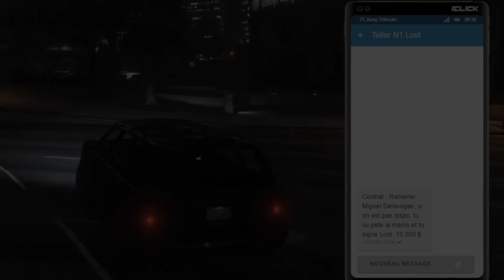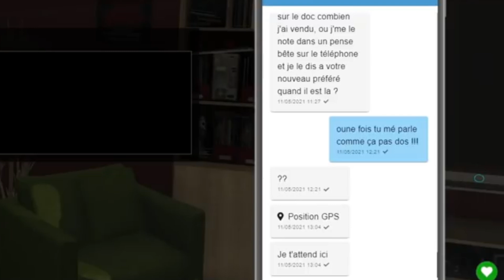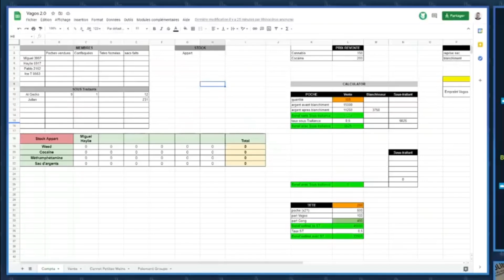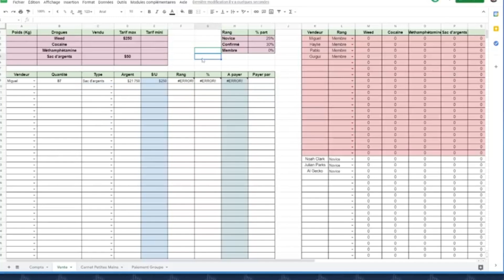BEST OF Miguel S2EP4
Le gang de Miguel prend forme.